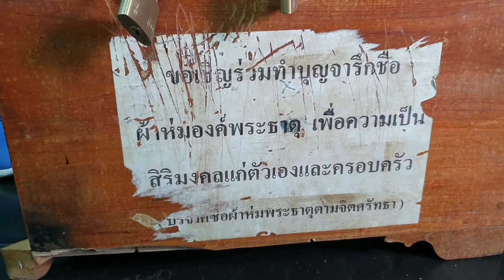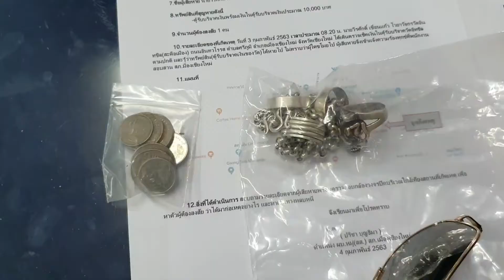คนร้ายแบกตู้บริจาคเงินวัดอินทขิล หลบหนีหน้าตาเฉย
โดย ธนกร วงค์นาง

กล้องวงจรปิดจับภาพคนร้ายรายหนึ่งขณะที่ย่องเข้ามา ขโมยตู้บริจาคเงินของวัดอินทขิล(สะดือเมือง) ต.ศรีภูมิ อ.เมืองเชียงใหม่ โดยรูปพรรณคนร้ายเป็นชาย เดินมาเพียงลำพัง สวมเสื้อคอโปโลแขนสั้นกางเกงยีนส์ ขายาวรองเท้าผ้าใบ สวมหมวกสีขาวพร้อมแว่นตาดำ

 จากนั้นได้เดินเข้าไปในตัววิหารวัดและทำทีเป็นเข้าไปทำบุญ และฉวยโอกาสว่าไม่มีใครอยู่ จึงได้แบกตู้บริจาคแล้วเดินออกไปแบบไม่มีอะไรเกิดขึ้น และเดินเรียบถนนหนีไปหน้าตาเฉย

หลังจากเกิดเหตุทางเจ้าหน้าที่ตำรวจได้รับแจ้งจากทางวัดว่าตู้บริจาคได้หายไปและคาดว่าเงินสดที่อยุ่ในตู้บริจาคคงจะสูงถึงหลักหมื่นบาท เพราะว่าตู้ใบนี้ไม่ได้เปิดเอาเงินออกมาแล้วกว่า 3 เดือน ซึ่งก่อนหน้านี้นั้นทางวัดจะเปิดตู้เพื่อนำเงินไปเป็นค่าใช้จ่ายของวัดแต่ละครั้งที่เปิดตู้ใบนี้จำนวนเงินบริจาคจะได้มากกว่า 1 หมื่นบาท คาดว่าคนร้ายนั้นจะได้เงินไปถึง 2-3 หมื่นบาท หลังจากรับแจ้งทางเจ้าหน้าที่ตำรวจชุดสืบสวน สภ.เมืองเชียงใหม่ ได้ลงพื้นที่ติดตามหาตัวคนร้ายรายนี้มาลงโทษ และสามารถติดตามจับกุมตัวได้ในที่สุด

จากนั้นทางเจ้าหน้าที่ตำรวจได้ควบคุมตัวผู้ต้องหามาที่ สภ.เมืองเชียงใหม่ พร้อมด้วยของกลางคือตูบริจาคซึ่งทางผู้ต้องหาได้มีการงัดแงะเอาเงินออกไปใช้ก่อนหน้านี้แล้ว โดยได้นำไปซื้อสร้อยเงินและแหวนเงินมูลค่าหลายพันบาท รวมถึงนำไปใช้จ่ายส่วนตัว ส่วนยอดเงินนั้นผู้ต้องหาอ้างว่าจำไม่ได้ ก่อนควบคุมตัวผู้ต้องหาส่งไปยังพนักงานสอบสวน สภ.เมืองเชียงใหม่ เพื่อดำเนินคดีตามกฏหมายต่อไป